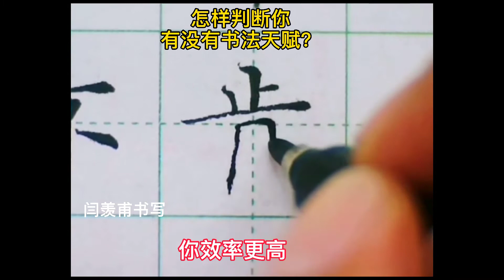怎么判断你有没有书法天赋？